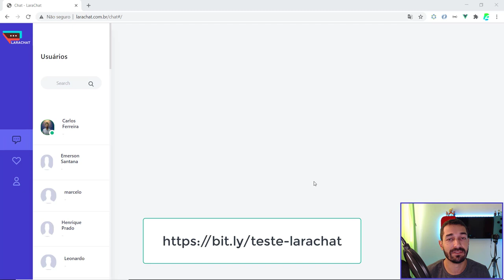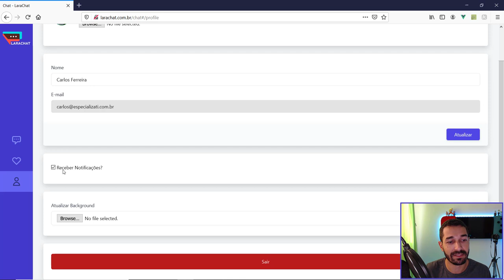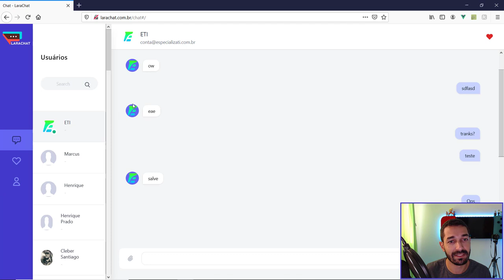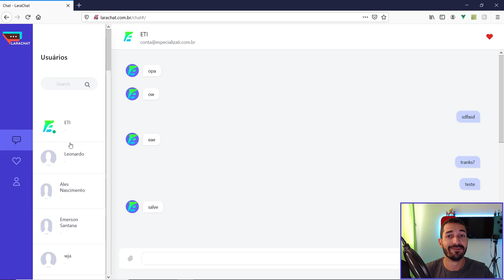LANÇAMENTO: Curso Laravel LaraChat